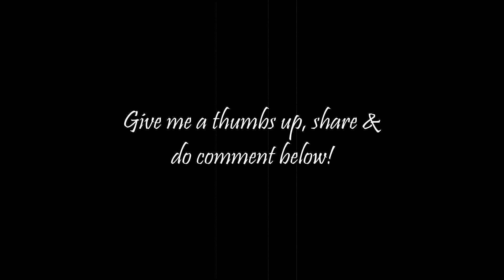Reacting to 'Introducing iPhone 11 Pro' 😍😍😍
Yo yo yo!! Sup guys!!! Apple just released their NEW super smartphone 'iPhone 11 Pro' recently!! My brother and I were so happy and excited to see what are going to be offered by this most advanced smartphone on this planet because we love iPhone!!! So it's time for us to react to iPhone 11 Pro's introduction video😍😍😍😍😍😍😍😍😍!! See you guys in my next video!! Peace out!!!

Shot by Christopher Corinthian